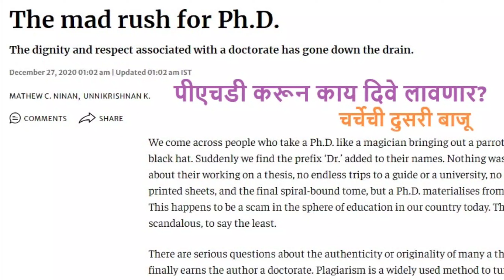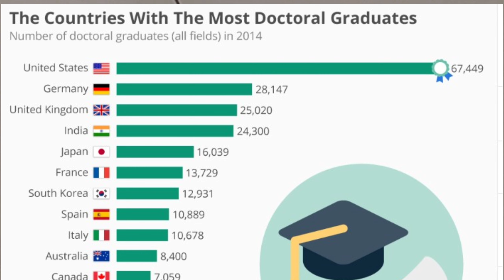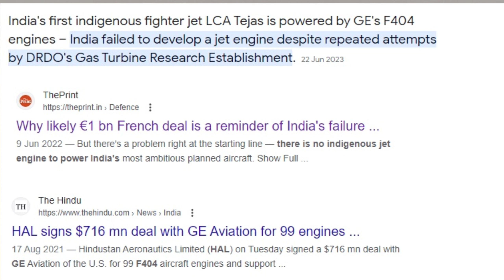पी. एचडी करून काय दिवे लावणार ? | Innovation| Education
पी एचडी करून काय दिवे लावणार ?

कोण्या नेत्याच्या पी एचडी बद्दल केलेल्या चुकीच्या विधानाला समर्थन नाही ..पण पी एचडी धारकांचा किती फायदा नवीन संशोधन , उत्तम शिक्षण , विकासासाठी झाला ?..देशातील एक पण शिक्षण संस्था जागतिक १०० संस्था मध्ये का नाही ? .. जगात क्रांती आणणारे किती संशोधन देशात झाले ? ..मग पी एचडी हा फक्त  खजगी आणि सरकारी संस्थेत नोकरी सुरक्षित करण्यासाठी उप योगी का ?..आज लाखो पी एचडी धारक या देशात आहेत हि वस्तुस्तिथी आहे ..काही चुकले असेल तर क्षमा असावी ..पी एचडी देणाऱ्या युनिव्हर्सिटी नि यावर विचार करावा..देशात प्रत्येक वर्षी
२४००० हजार पी एचडी होतात त्यातल्या ६००० पी एचडी धारकांना योग्य नोकरी पण मिळत नाही ..हेल्दी रिसर्च इकोसिस्टिम साठी किती  quality
पी एचडी कि उचा शिक्षित लोक आहेत हे महत्वाचे आहे
किती quantity चे नाही ..संशोधनात आढळून आले आहे के फक्त १२ ते २० % पीचडी धारक प्रॅक्टिकल संशोधनातून पुढे आले ahe

कांगणे सर
कांगणे सर कॉमेडी
कांगणे सर परभणी
कांगणे सर व्हिडिओ
कांगणे सर भाषण
कांगणे सर लाईव्ह
कांगणे सर कॉमेडी व्हिडिओ
कांगणे सर लेक्चर
कांगणे सर कॉमेडी स्टेटस